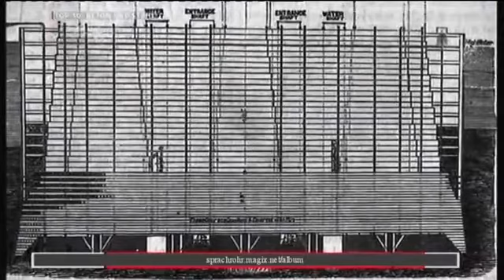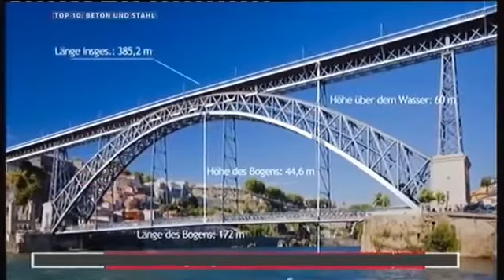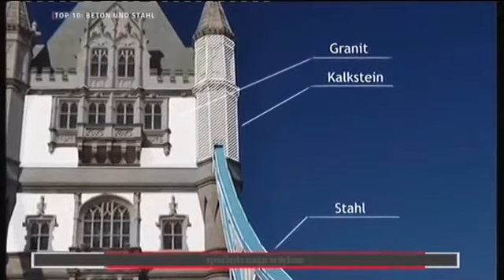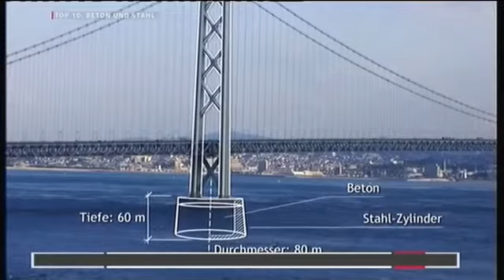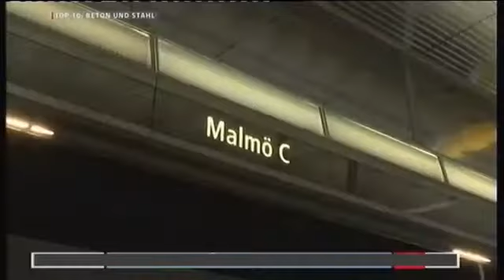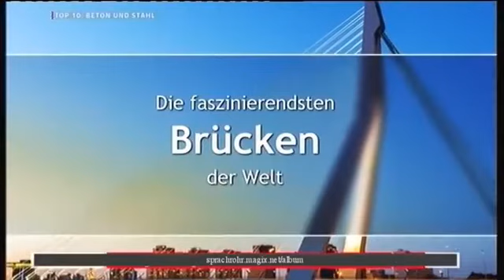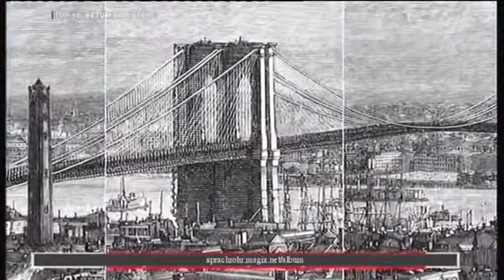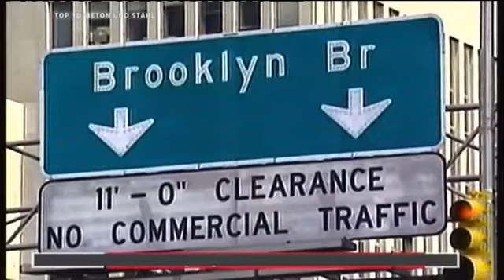n-tv Doku: Top 10 aus Beton und Stahl - Brücken - ab dem 10.02.2017 bei n-tv und online be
n-tv Doku Top 10 aus Beton und Stahl - Brücken Sie überwinden Straßen, Flüsse oder Wälder, verbinden Menschen und Orte:.

Sie überwinden Straßen, Flüsse oder Wälder, verbinden Menschen und Orte: Brücken stehen für Weiterentwicklung und Fortschritt. Doch manche sind noch viel mehr als nur praktische Überführung.

Erweiterungsbau der Schiersteiner Brücke ist im Rohbau fertiggestellt. Mitte 2016 dockt die hessische Seite an. Werdet ein Fan auf Facebook: Folgt.